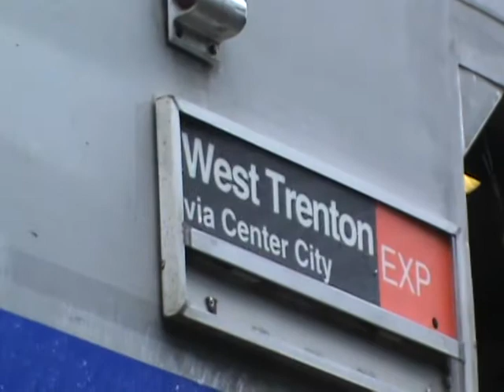They're Baaaaaaaaaaaaacccccckkkkkk..... (and gone again)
July 12th, 2013: After almost a full year lying dormant, it has returned to the rails: SEPTA's ex-NJ Transit Comet I push-pull trainset is back on the rails.

On the first run since being made railworthy again, they are working Train #6374, seen here arriving at Philmont on this rainy Friday afternoon to pause for the station stop on its trip to West Trenton.

UPDATE:
After a number of equipment failures over the next two weeks, the Comet I set was withdrawn from service again, most likely never to return.  July 30th was the last day of service for the cars.  On that final afternoon trip on Train 6374, it was reported that three cars had no lights working, and two others had no HVAC, due to electrical issues.